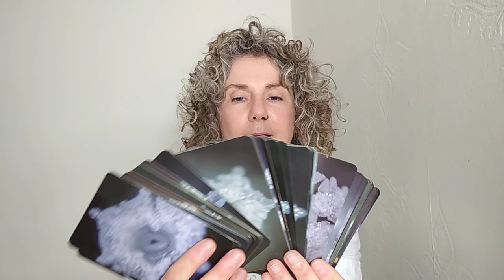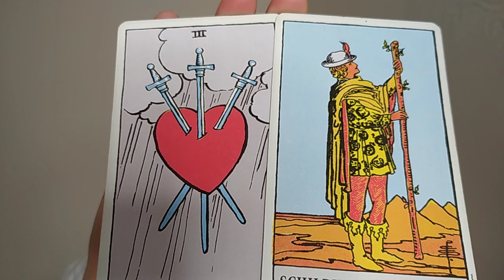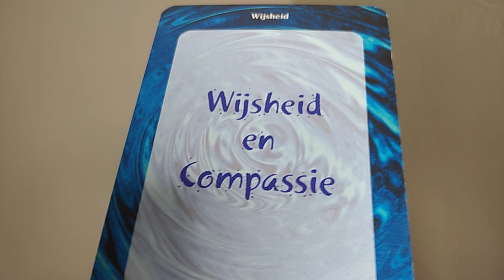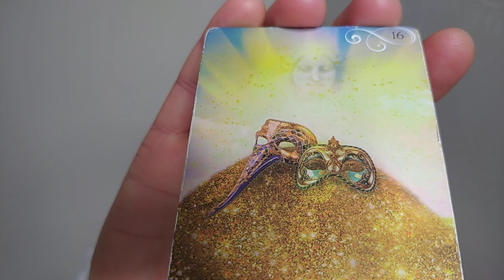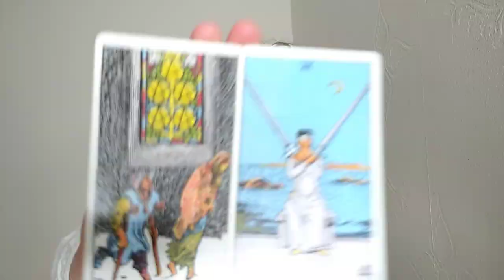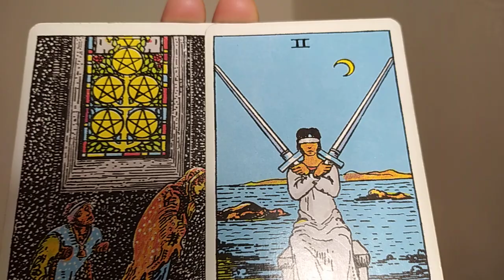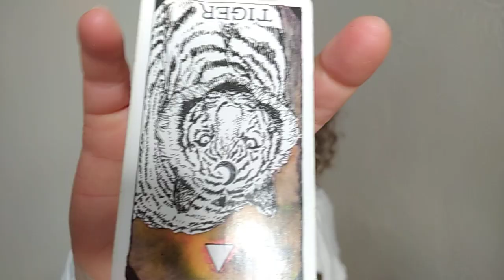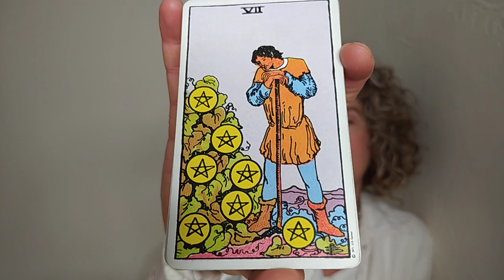WEEGSCHAAL WATERMAN TWEELINGEN - tarot luchttekens ~ Annamiek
TWEELINGEN, WATERMAN, WEEGSCHAAL, jullie tarot readingen voor komende week, wanneer je dan ook kijkt - mijn readingen zijn tijdloos, dus deze clip voor luchttekens werkt altijd; vanaf de dag dat je kijkt geldt ze een week.

Als zuiver medium, astrologe en genezeres met 5 pos. planeten in Maagd en 5 pos. in het negende huis gebruik ik in een tijdloze, intuïtieve, diepe tarot reading (horoscoop) vooral de gave van exact weten wat iemand nodig heeft (of groep of bedrijf of situatie). Bij mij komt de waarheid naar boven - op elk gebied en nivo. Je krijgt inzichten en licht. Alleen al kijken naar mijn clips verheft je bui, leven en/of gezondheidl!

Het gaat er niet om dat mijn beschrijvingen (precies) kloppen, maar dat jij er iets voor jezelf kan uithalen; een inzicht, een richting; dat kan door twee zinnen of zelfs twee woorden gebeuren.

Dit zijn energetische readingen. Dat betekent dat de ROLLEN OMGEWISSELD kunnen worden en de clips TIJDLOOS zijn: die clip waartoe je je uit de speellijst aangesproken voelt brengt jou iets. Je kan ook naar de video van het sterrenbeeld van iemand anders kijken voor meer begrip (familie, geliefde, collega).

De clip van JE ASCENDANT is soms sterker qua herkenning en uitwerking. Als je meer over je gevoel wil weten, check dan in welk sterrenbeeld je MAAN staat. Of als het je gaat om je 1-op-1-relaties, kijk in je horoscoop in welk teken de planeet VENUS staat, en volg die video. Wil je meer geluk, kijk naar de clip waarin je noordelijke maansknoop staat.

Hoe hoger je bewustzijn en/of hoe meer ervaring je in persoonlijke of spirituele ontwikkeling hebt, hoe eerlijker je naar jezelf durft te kijken... des te meer je eruit haalt. Daarom is het super interessant om de readingen na een paar maanden opnieuw te bekijken. Vooral de MAANDVOORSPELLING of JAARVOORSPELLING. Je gaat er gegarandeerd iets nieuws in horen, of dieper zakken/begrip van jou(w situatie) krijgen.

Voor sommigen zijn mijn woorden beschrijvend, voor anderen voorspellend. Voor sommigen een inzicht in je leven, je denkgeest, project, situatie of je partner. Inzichten zijn voor mij interessanter dan voorspellingen. Inzichten leiden tot rust in je hoofd. Hoe relaxeder je bent, des te meer je éénlijnig (aligned) met het Hogere Zelf (Bron, innerlijke Leraar) bent - des te gelukkiger! Liefs, Miss Annamiek